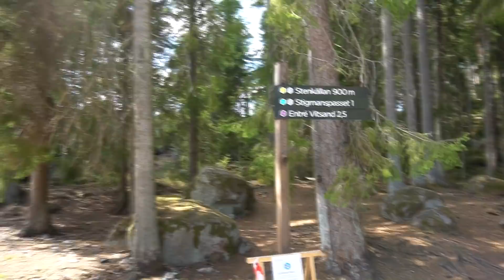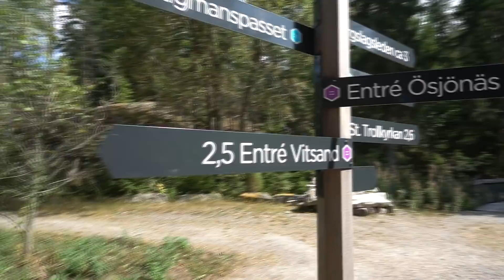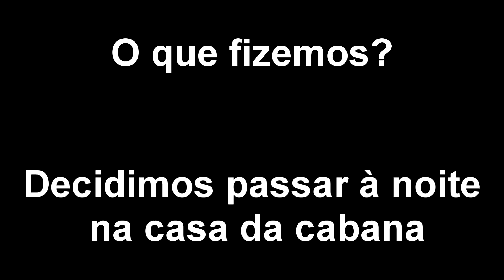Perdida na floresta EP. 3 alineporai Suécia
ATENÇÃO:  TENHO UM PRESENTE PARA VOCÊ LÁ NO FINAL DO TEXTO

Acesse uma aula avançada e gratuita do curso COMO DAR PRAZER À MULHER.

- [x] E-book Stop Start. Exercícios para fortalecer o PC e aumentar vigor, controlando a ejaculaç@o precoce.

Cadastre-se no workshop Homem de Alto Valor (como dar prazer à mulher )

📒Baixe ebook grátis 5 passos para levar a mulher ao orgasmo

Conheça o GUIA DO BEIJO CERTO - 10 tipos de beijos que vão excitar a parceira